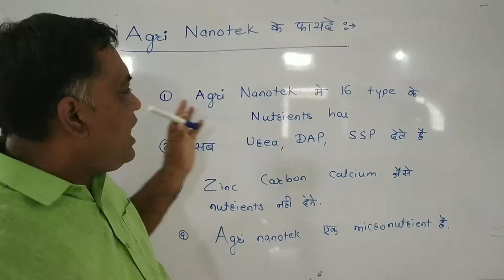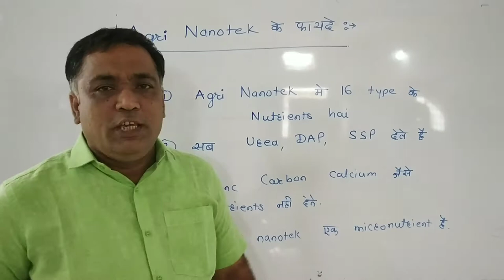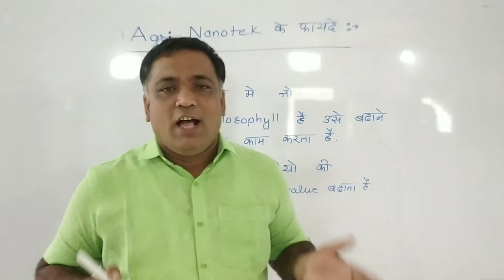Vestige Nanotek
Vestige Nanotek ke fayde is video me hai
Video on four steps for germination
VESTIGE MINI DLCP PATUR